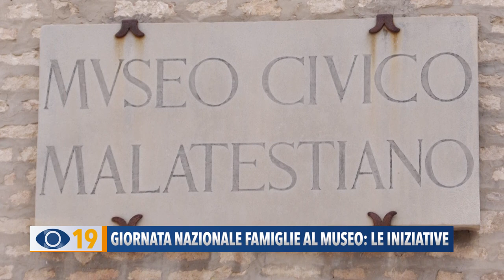Giornata Nazionale delle Famiglie al Museo. Le iniziative a Fano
Domenica 8 ottobre in Italia si celebra la Giornata Nazionale delle Famiglie al Museo. Anche Fano aderisce al programma con una serie di iniziative.